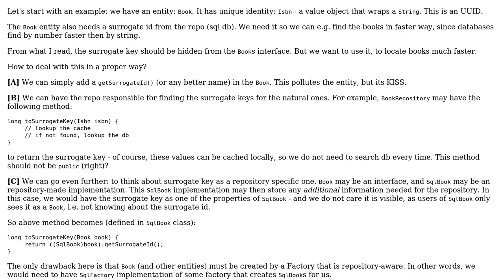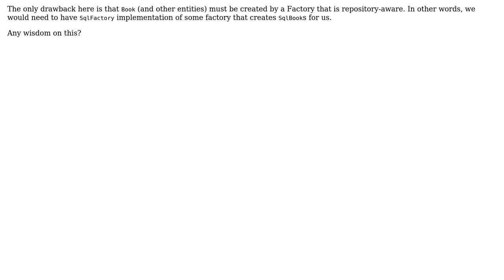Software Engineering: DDD: Global unique identities vs surrogate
With thanks & praise to God, and with thanks to the many people who have made this project possible! | Content (except music & images) licensed under CC BY-SA | Music | Images & others | With thanks to user lawpert user Doc Brown and the Stack Exchange Network Trademarks are property of their respective owners. You are responsible for your own actions.